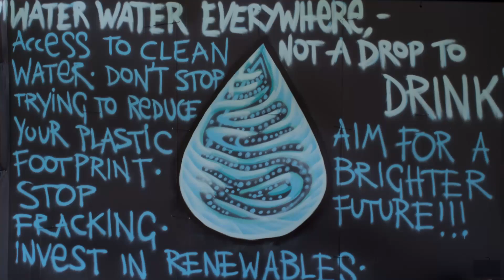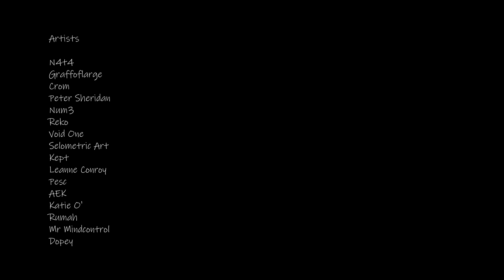Brink: Art in the Park 2019 Graffiti Timelapse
A timelapse video featuring very talented artists for Brink Events at Art in the Park in Leamington Spa, UK.
Artists featured are...
N4t4, Graffoflarge, Crom, Peter Sheridan, Num3, Reko, Void One, Selometric Art, Kept, Leanne Conroy, Pesc, AEK, Katie O', Rumah, Mr Mindcontrol, Dopey.

Filmed by Felice Gioia & Angus Fairfax
Music written and produced by The Original Lord Numb
Thanks to the Art in the Park team, all the volunteers and helpers.

For more information on Brink's activities visit...
brinkevents.co.uk